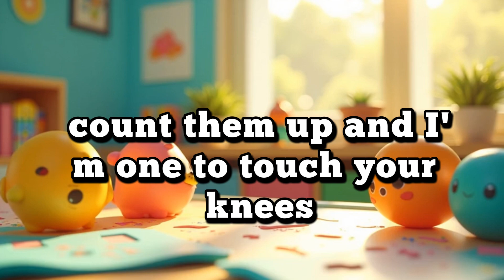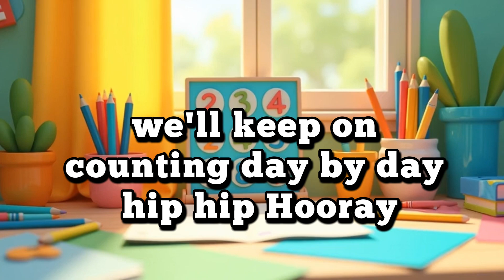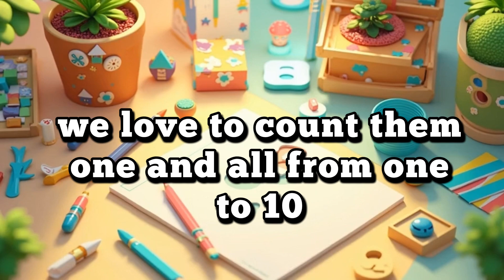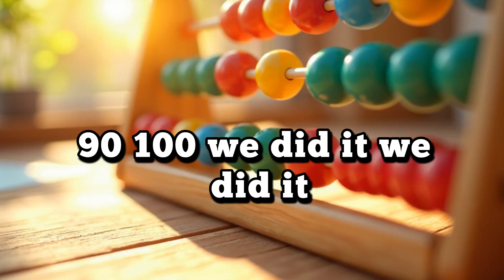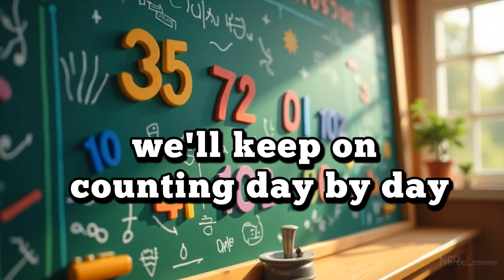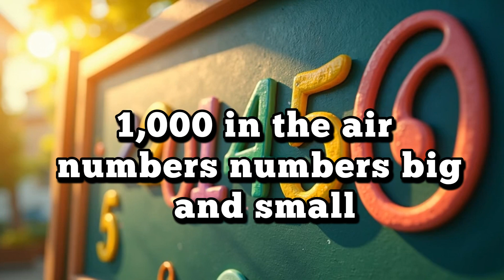Counting Fun! - Let's Count to 1000! - Number Song for Kids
This is a fun and educational song designed to help young children learn to count from 1 to 1000. It uses catchy rhymes, simple language, and actions to make learning engaging and memorable. The song focuses on counting by ones (1-10), tens (10-100), and hundreds (100-1000), which are fundamental building blocks for understanding number concepts. It also includes a chorus to reinforce the learning and a bridge for quick reviews or musical interludes. The song is adaptable and can be shortened or expanded to suit different age groups and learning needs.
Learn to count from 1 to 1000 with this fun and catchy number song for kids! Perfect for preschoolers and kindergarteners.
Make learning numbers fun! This engaging counting song teaches kids to count by ones, tens, and hundreds.
Get kids excited about math with this catchy counting song! Perfect for early learning and classroom use.
A fun and educational song to help children learn number recognition and counting skills from 1 to 1000.